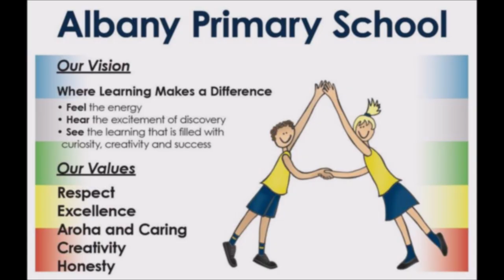❝Thank you, Gabrielle, for selling our property. We were very happy with the sale price and ..."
SOLD: ❝ Thank you, Gabrielle, for selling our property. We were very happy with the sale price and the service. ❞
Ryan, Eastern Bays

SOLD
First-home buyers and astute investors - look no further.
A two bedroom apartment, with outdoor patio, maintained grounds, and shared use of tennis court.
Ultra convenient Albany location. Live in a secure, desirable environment, close to Massey University and excellent schools.

Viewing by Appointment. Call me .. 📲 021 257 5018